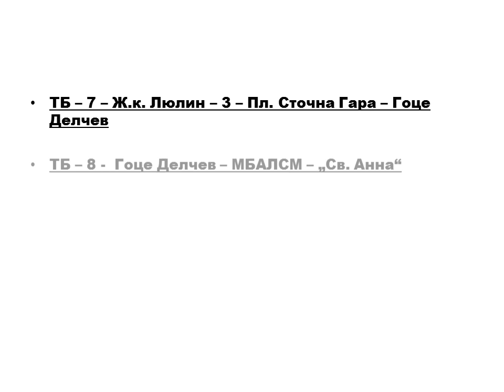Маршрутизатор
(с Нов Домейн)!

На колко години си : 15
Кога ти е рождения ден : 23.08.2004. Г.

/ Николай Ангелов // Nikolay Angelov - OFFICIAL CHANNEL

Нашият Канал за Подкаст | Podcast :

Линк към Него !

Линк Към Нашият Канал : (За Топ КЛАСАЦИИ!)
Абонирай Се :
ЛИНК :

Линк Към Нашият Нов Уебсайт На : TV WORLD - AND FRIENDS :

 ПОСЕТИ ГО СЕГА ! ! !

▶ - (Очаквайте Скоро и Приложение!)
▶ АБОНИРАЙ СЕ !